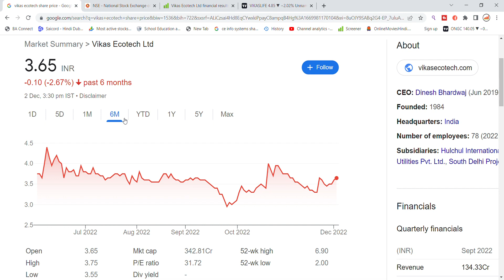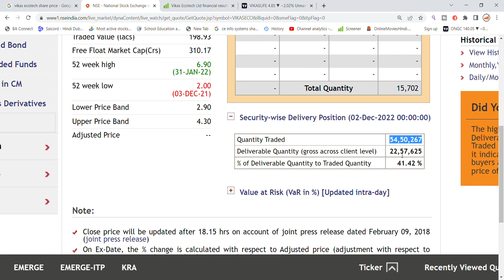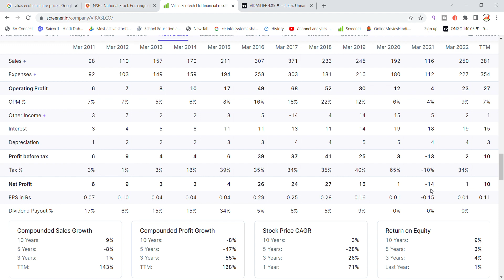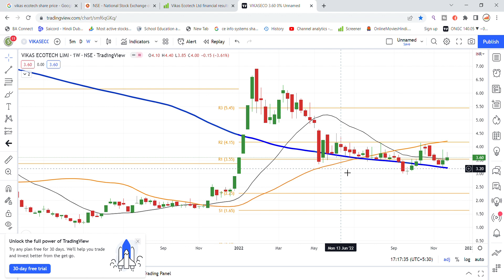Vikas Ecotech Share News | Vikas Ecotech Share Update | Vikas Ecotech Share Latest News Today